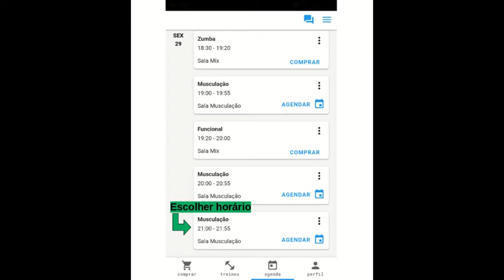Exercícios | Ox e Você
Seja Muito Bem Vindo a uma Nova Possibilidade de Vida!

❤ SOBRE A OX

Há mais de 12 anos, a Ox trabalha com pesquisas, desenvolvimento e implementação de atividades ligadas em treinamento físico, mental, alimentação, coaching e transformação de vida através de um ingrediente simples presente na vida de todos: o movimento físico.

A Ox é criadora do programa Ox Saúde Tottal, este que é um Grande Instrumento de geração de Oportunidades e Possibilidades aos inúmeros alunos que fizeram e fazem parte. Desenvolvendo está Incrível Jornada através de Pilares Fundamentais que verdadeiramente transformam Vidas: Movimento, Mindset, Alimento e Espiritualidade.

Mais Movimento, Melhor Alimento, Maior Conexão, Menos Preocupação e Maiores Possibilidades de Vida.